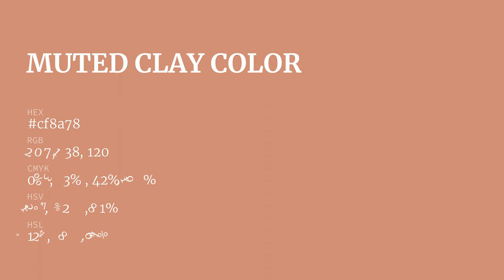Muted Clay color cf8a78 hex color - Red color - Cool color cf8a78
What color is Muted Clay ? cf8a78 hex color - Red color - Cool color cf8a78

Hex cf8a78 Color Code is also known as Muted Clay color.

Hex cf8a78 Color code in RGB color code model is created after adding 81.18% red color, 54.12% green color and 47.06% blue color.
Hex cf8a78 Color code in CMYK color (process color) code model is generated after subtraction of 0% cyan, 33% magenta, 42% yellow and 18% black.